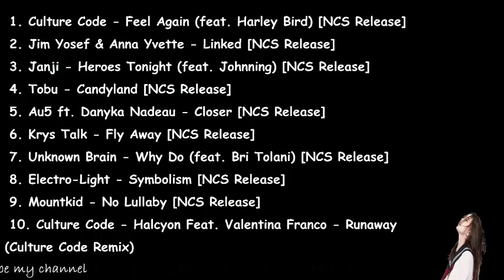[★★★★★ ＨＯＴ ＮＣＳ ] TOP 10 NCS SONGS 2018 [NCS RELEASE ]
1. Culture Code - Feel Again (feat. Harley Bird) 00:00
2. Jim Yosef & Anna Yvette - Linked                   0:03:53
3. Janji - Heroes Tonight (feat. Johnning)         0:07:36
4. Tobu - Candyland                                               0:11:05
5. Au5 ft. Danyka Nadeau - Closer                      0:14:05
6. Krys Talk - Fly Away [NCS Release]                0:18:38
7. Unknown Brain - Why Do (feat. Bri Tolani )   0:23:26
8. Electro-Light - Symbolism                                0:27:10
9. Mountkid - No Lullaby                                       0:32:01
10. Culture Code - Halcyon
Feat. Valentina Franco - Run away                      0:35:21

Please click in my channel to watch full text address email.